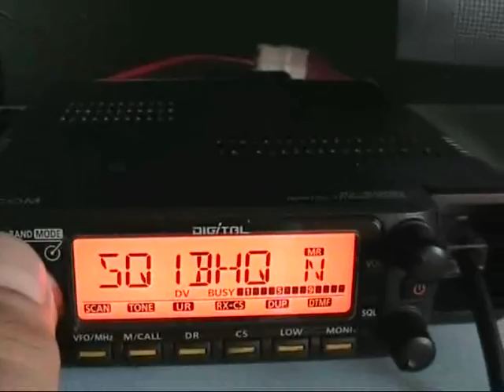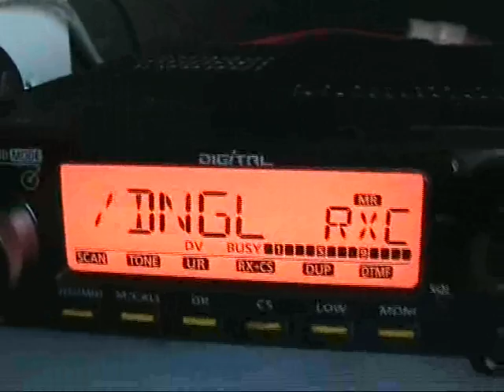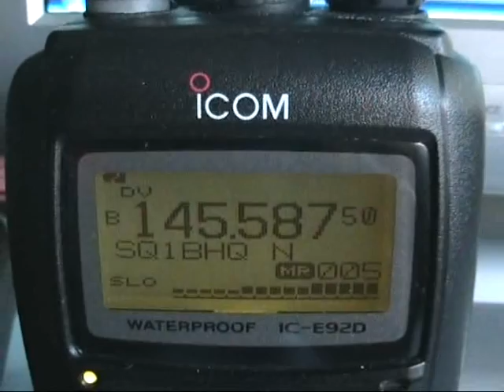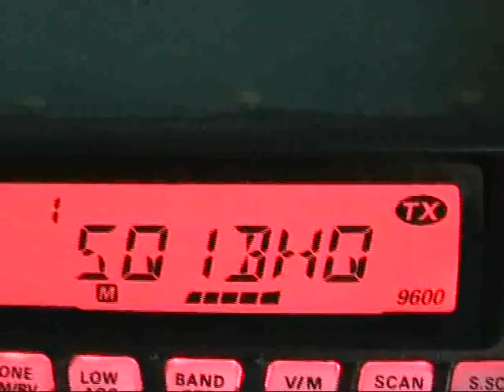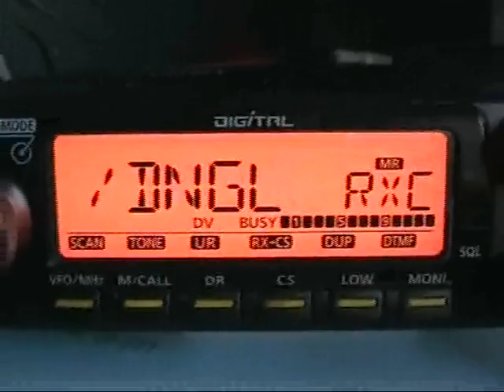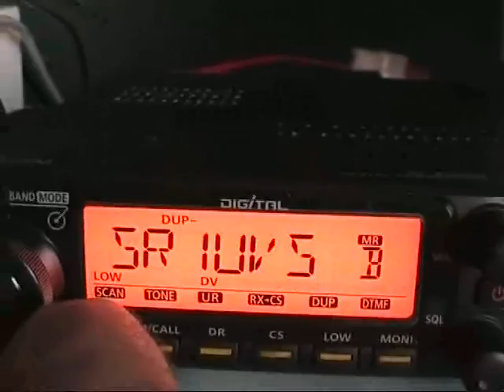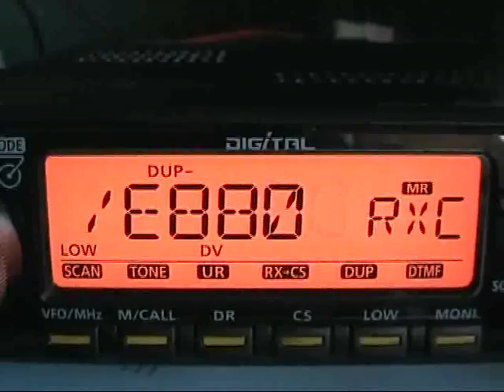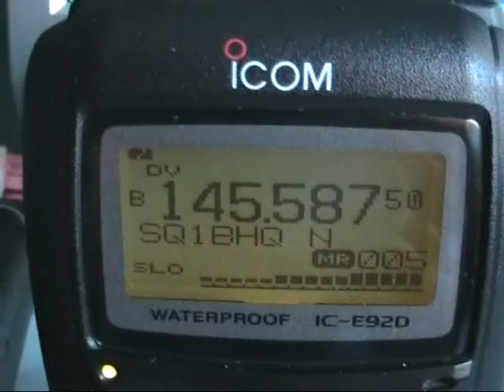ICOM ID-E880, Hot-Spot Trzebież POLAND loc. JO73gp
D-Star HotSpot Trzebież w akcji.